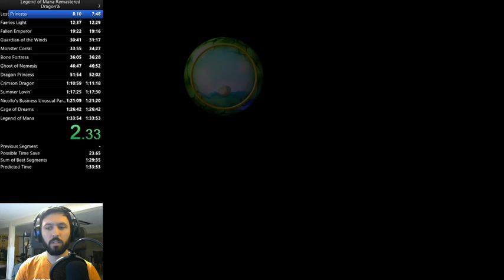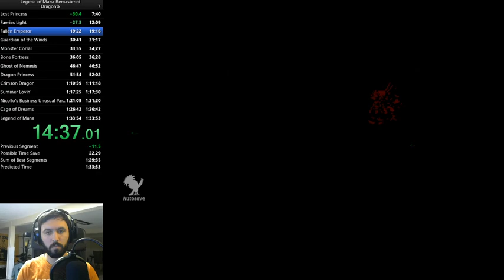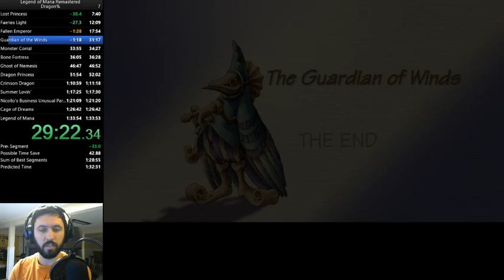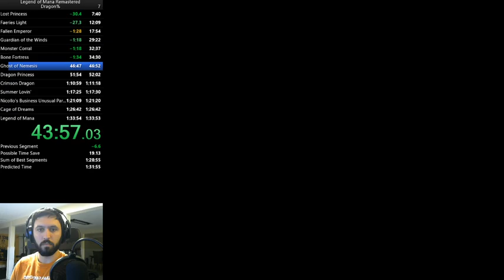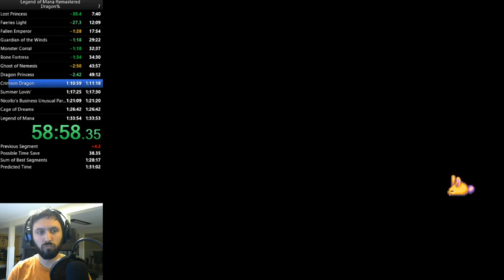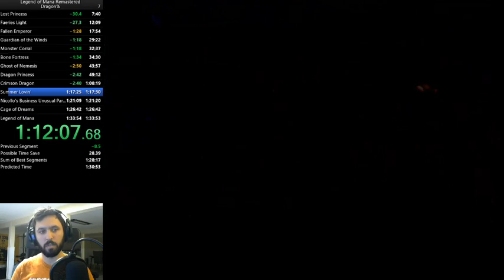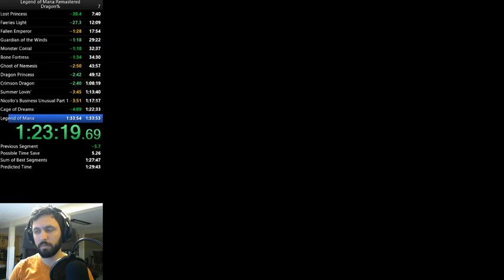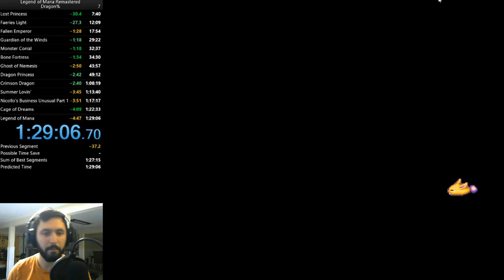Legend of Mana Remastered Dragon% Mambo PB 1:29:06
On a whim did a dragon% run to try Counterstriking Dragon bosses.

First Try Levatine and Braveblade.

Bad boss fights (Counterstriking did NOT pay off)

Finally a dragon run I&#39;m happy with!